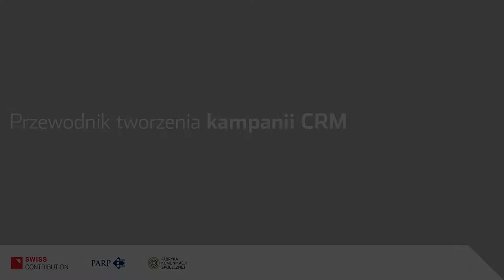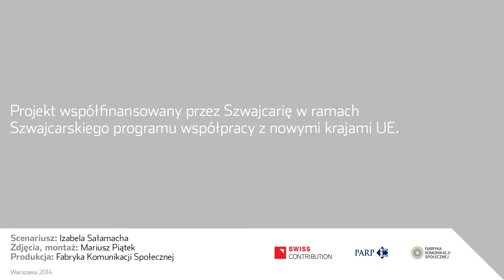Wybór partnerów - 3 krok tworzenia kampanii CRM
Wypowiedź Katarzyny Dulko-Gaszyny nt. partnerów kampanii CRM prowadzonych przez IKEA. Przewodnik tworzenia kampanii CRM